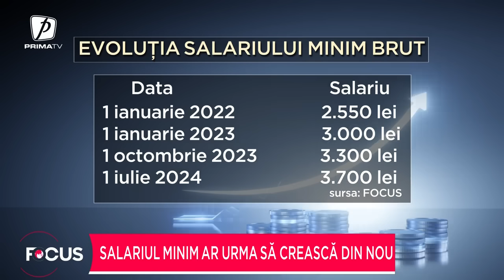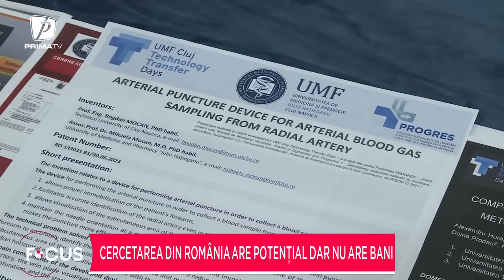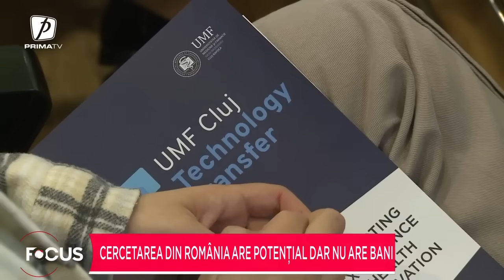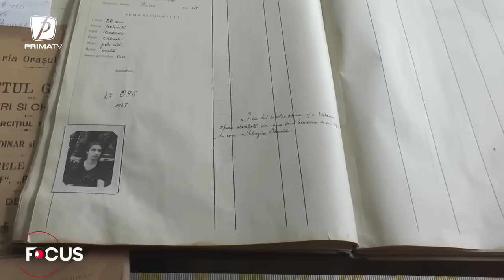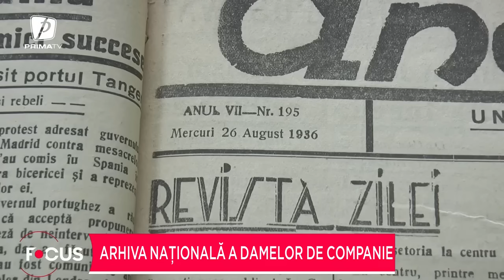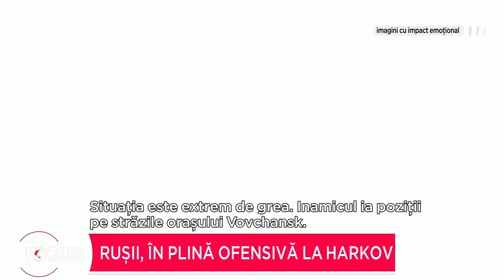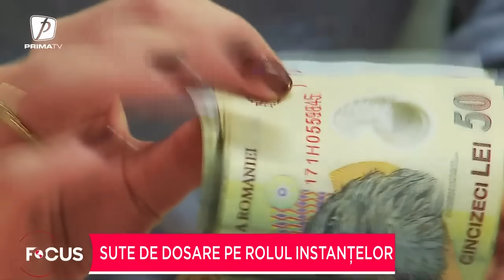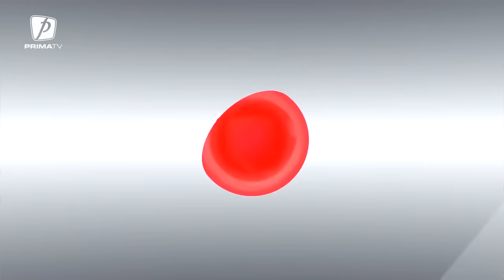Focus 18 - 15 mai